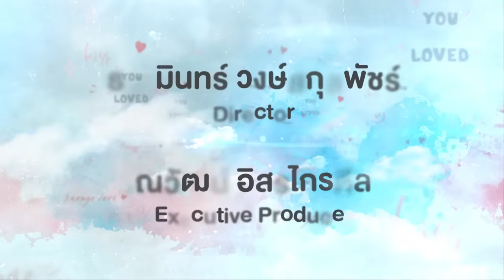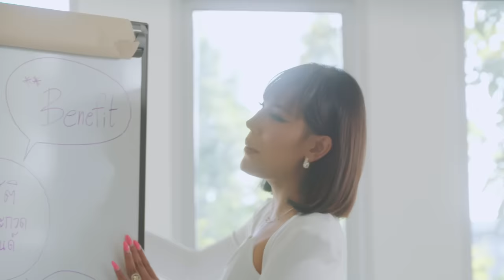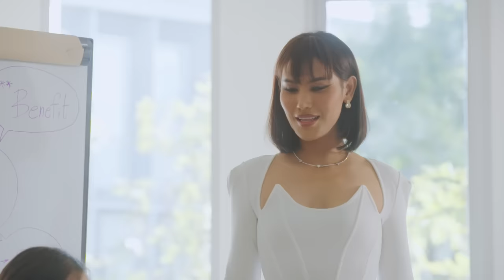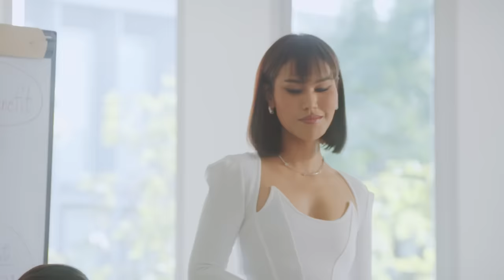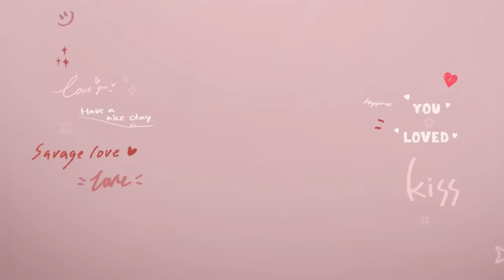[Eng Sub] Show Me Love The Series - แค่อยากบอกรัก | EP.3 [1/4]